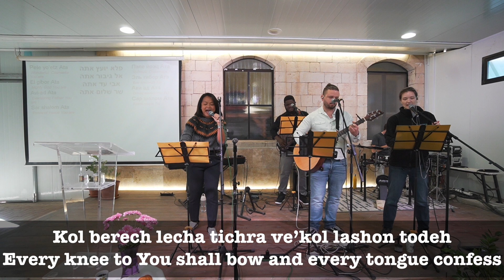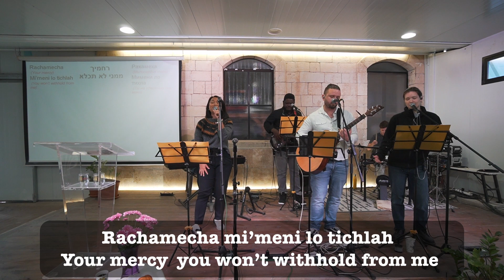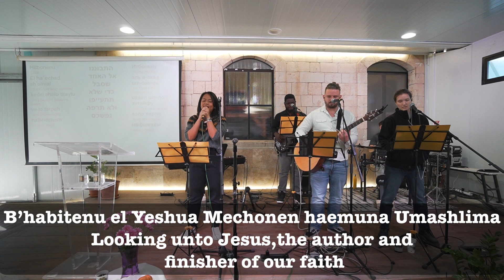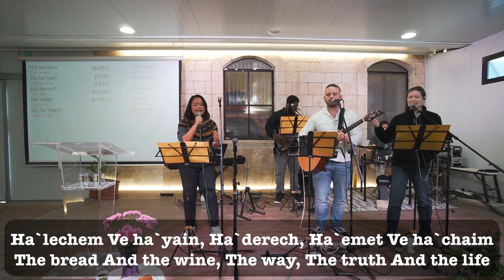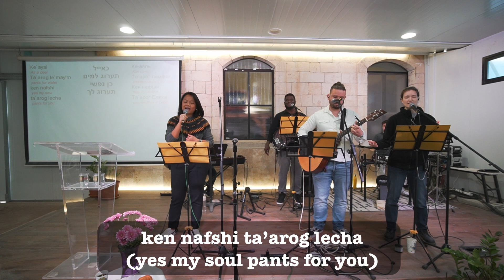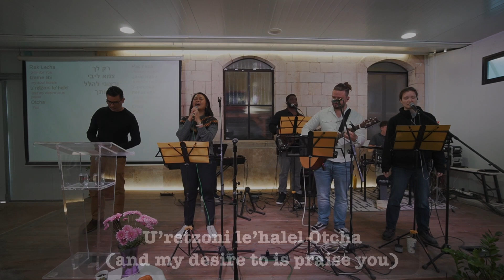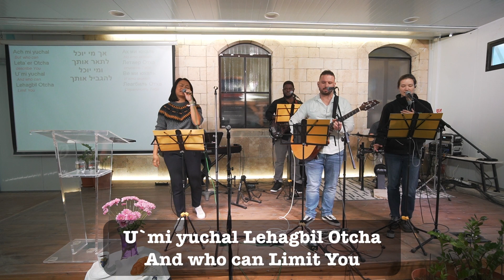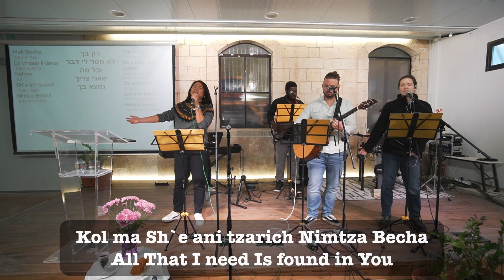Renew Your Mind: About Inter-Generational Work and Roles - February 10, 2024